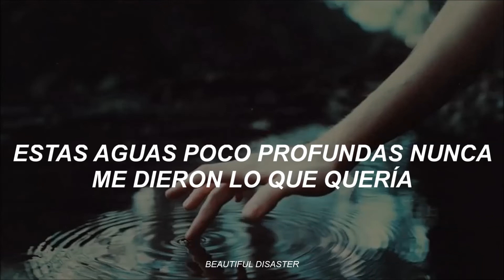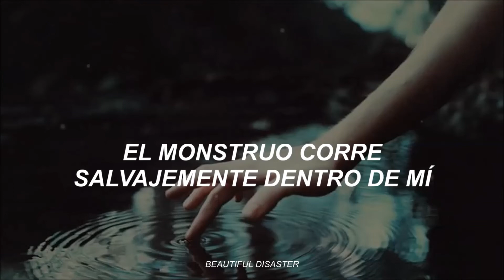Alan Walker -. Faded (Sub. Español)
Lyrics:

Another star
Want to see us alive

I'm faded
I'm faded
So lost, I'm faded
I'm faded

I'm faded
I'm faded